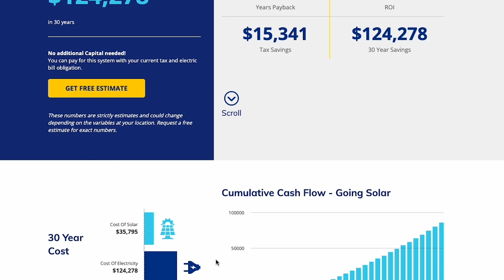The Cost of Solar Panels (Complete expert breakdown)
Looking to install solar panels, but you're unsure about the costs? This video provides a comprehensive breakdown of the cost of solar panels, helping you make an informed decision on whether it's an investment for you. From installation costs and available incentives, we cover everything you need to know about solar panel costs.

Video Content:
0:00 Intro to The Cost of Solar Panels
0:13 Historical Context for the Cost of Solar Panels
1:03 Why Solar Isn’t One Size Fits All
1:44 Install Variables that Impact the Installation Cost
2:20 Solar Panel Incentives
3:23 The Cost of American-Made Solar Panels
4:47 Solar Panel Payback and ROI Estimates
6:01 Use our Solar Savings Calculator

Paradise Energy Solutions is a family-owned, full-service solar energy company. Since 2009, our team of 100+ solar experts has installed over 2,000 solar systems for businesses and homeowners throughout the mid-Atlantic region of the USA.

In addition to providing solar and battery system design and installation services, we have a team of solar maintenance technicians that diagnose and fix solar systems from small residential to large utility-scale systems and everything in between.